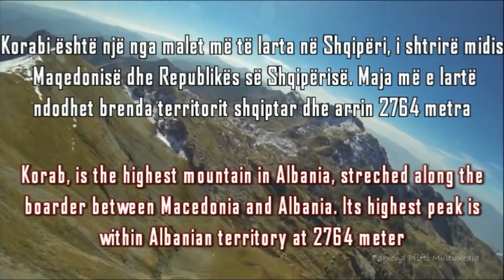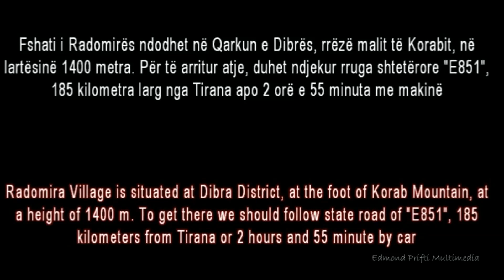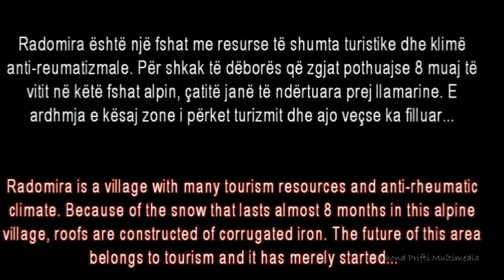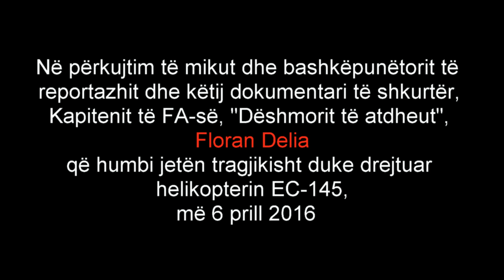(Update) Dokumentari "Korabi nga Ajri dhe Toka" - Edmond Prifti